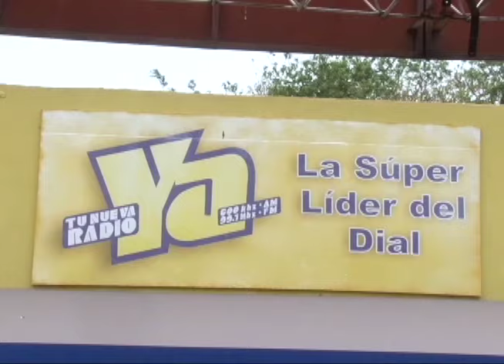Periodismo independiente celebra 1 de marzo sin acceso a fuentes pùblicas